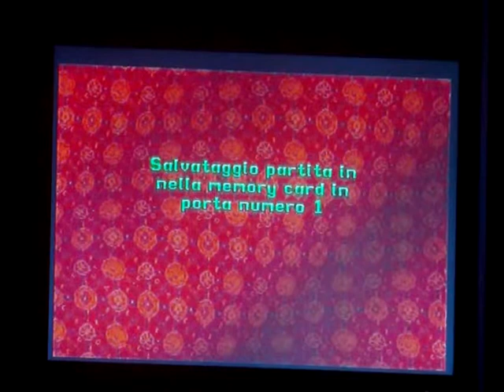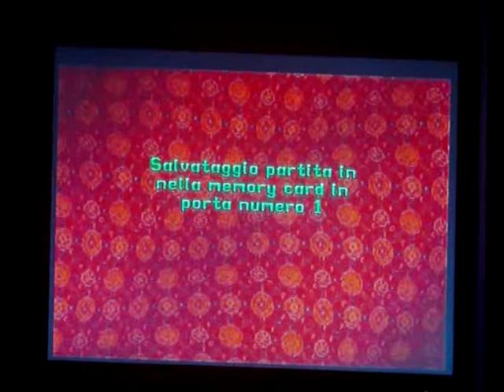44) Let's Play Tomb Raider II [ITA] - 100% - Livello 12: Monastero di Barkhang (4/4)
Così, oggi ho voglia di mettere un doppio episodio per finire così di caricare subito il secondo livello del Tibet. Recuperiamo il terzo ed ultimo segreto, quello d'oro e finiamo gli ultimi enigmi. Inseriamo i cinque rotoli delle preghiere, il serafo recuperato nel livello 10 e via verso il livello successivo: Le catacombe di Talion!